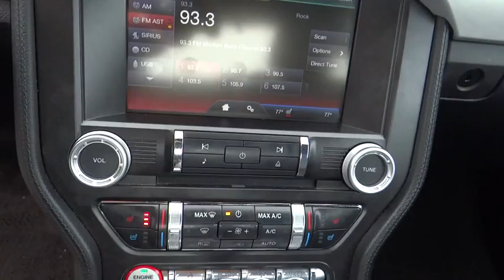2015 Ford Mustang Centennial CO, Littleton CO, Fort Collins CO, Greeley CO, Cheyenne WY 4137DP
2015 Ford Mustang

O'Meara Ford
400 W. 104th Ave.

New Inventory... CARFAX 1 owner and buyback guarantee... Drive this outstanding Vehicle home today** Here it is! Safety equipment includes: ABS, Xenon headlights, Traction control, Passenger Airbag, Curtain airbags...Other features include: Bluetooth, Power locks, Power windows, Turbo, Audio controls on steering wheel...